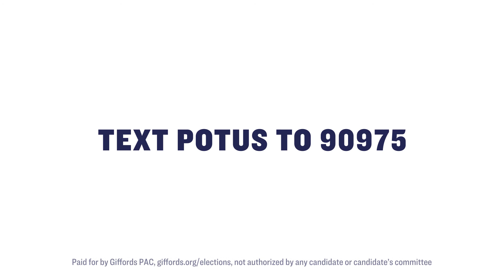Beto O’Rourke on Gun Violence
Congressman Beto O’Rourke brings a passionate voice to the national conversation on gun safety. Who inspires him? Young people. In this video, Congressman O’Rourke talks about the active shooter drills his son has experienced, and how young people are motivating our nation to act.